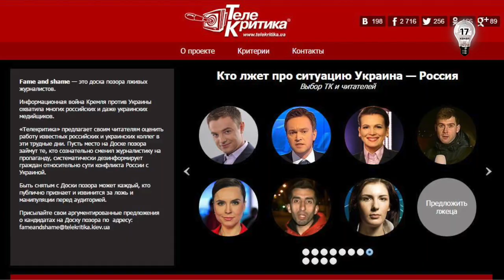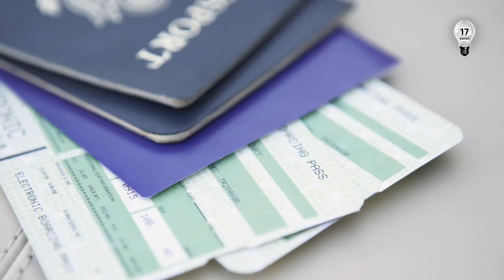Героям информационной войны посвящается. Минск 2015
Журналисты 17 канала разбираются чьими руками разжигают ненависть на Востоке Украины. В эпоху, когда цена репортёрского слова по силе не уступает оружию массового поражения, мы тоже отправляемся на фронт информационных баталий. Наш словесный огнемёт направлен исключительно на тех, кому людское чуждо.

Благодарим за творческое вдохновение: Миша Маваши, 25/17.